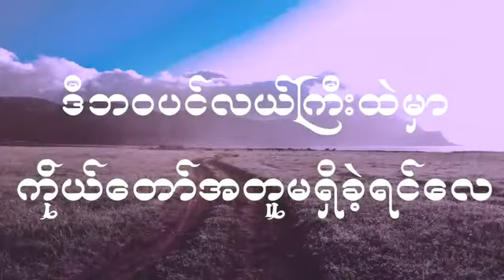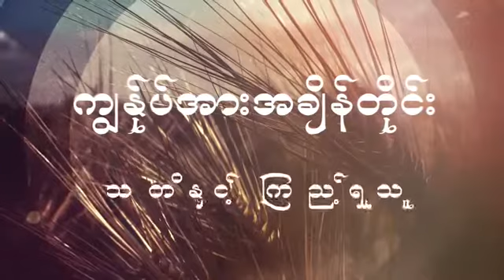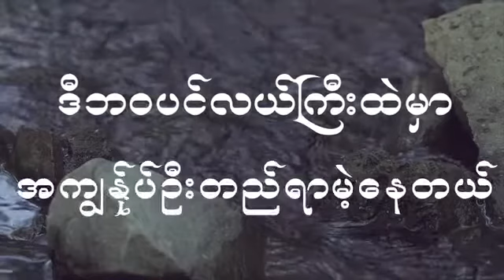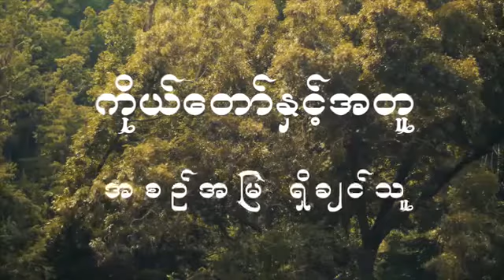ဧမာနွေလ karaoke myanmar praise and worship song 2020 by Htun Kyaw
SoundtrackProduct_ Composet_HtunKyaw